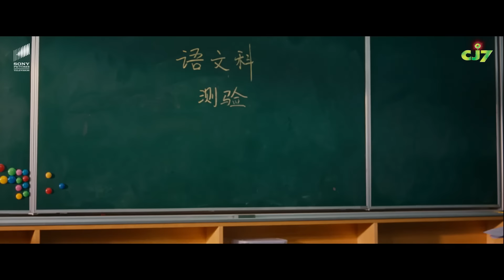CJ7 | CJ7's Showoff | Hollywood Movie Scenes | Movie Clips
Watch the iconic scene from CJ7 (comedy, adventure, alien movie) exclusively on Sony Picture India - English! Watch now and drop a comment if you're eager to see the full movie.

ABOUT CJ7:

A poor laborer father and his young son's lives are turned upside down when a fascinating and strange new pet enters their world. Amid the resulting comic mayhem, they ultimately learn a poignant lesson about the true nature of family and the things money can't buy.

⦿ Producer: Chui Po Chu, Stephen Chow, Han San Ping
⦿ Cast: Stephen Chow, Xu Jiao, Kitty Zhang, Jiao Xu, Lei Huang, Tze Chung Lam, Sheung Ching Lee, Wen Xue Yao, Min Hun Fung, Yong Hua Han

ABOUT SONY PICTURES INDIA - ENGLISH:
🎥🌟 Dive into Sony Pictures India - English on YouTube, where series and movies come alive! From 'I Dream of Jeannie' classics to blockbusters such as Spider-Man™, explore a universe of captivating series and exhilarating movies. Your journey of endless entertainment starts here! 📺✨